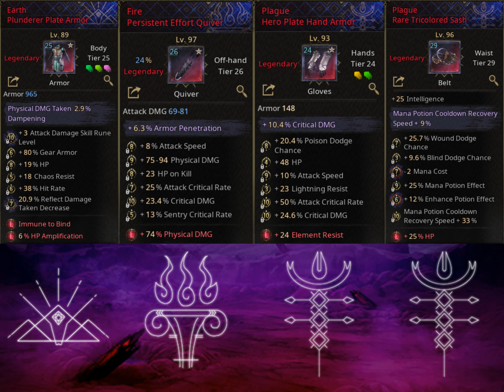100M DPS All Rounded Build | Rapid Shot + Spread Shot | Undecember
Rapid Shot + Spread Shot for Undecember. A build that can efficiently map with a wide cone AoE damage and major single target burst.

Spread Shot is used for mapping, switching to Rapid Shot for bossing.

This build does suffer a little from Mana issues. I am able to use 2 buffs skills, that being Condensed Seal of Condensed Destruction and Vital Strike. I am using seal of striking. The reason why I can use both Seal of Striking and Condensed Destruction seal is because I engraved my Condensed Destruction seal into a rapid seal, turning it into a buff.

This build can benefit heavily from Harmony if I had it. Unfortunately as I do not have it, I do not know as I have yet to test which link rune to replace with it.

The maps done in this video are pre Ortemis. The level 99 maps done here are equal to that of 139.

Timestamps :
0:00 - Mapping
3:10 - Bossing
4:33 - Charms
4:37 - Equipment
4:52 - Zodiac
6:07 - Runes